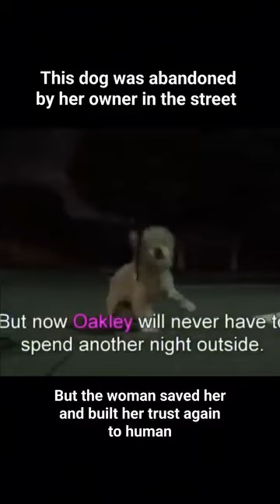I hope people treat dogs better🥺❤️They are the most loyal creatures out here.💙🐕🐶🐾